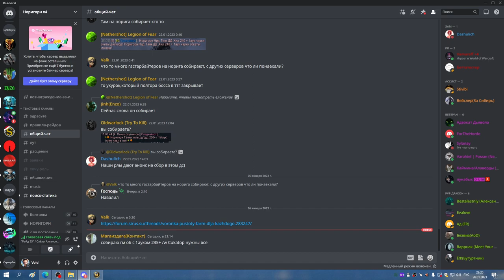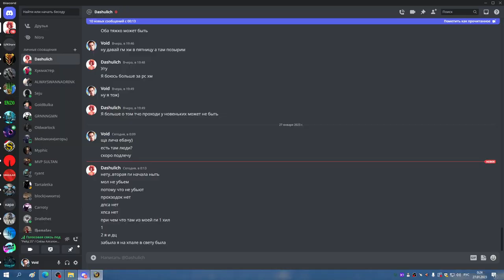2я часть ЦЛК 25об РПАЛ ХПАЛ 26 01 23